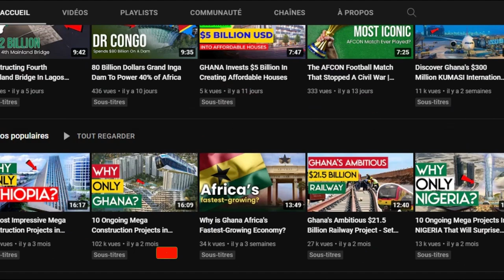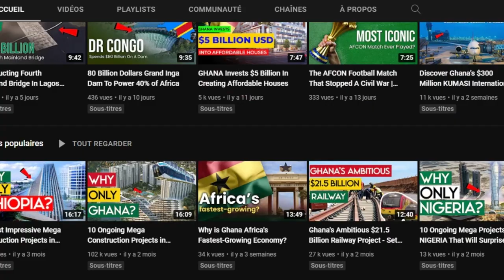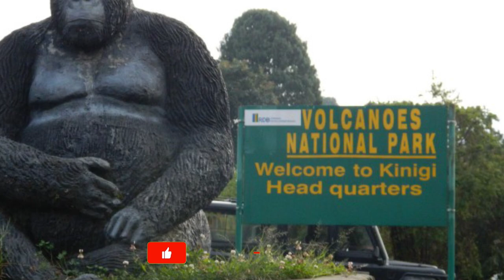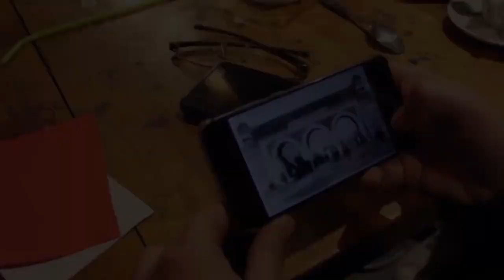Top 25 Most Beautiful Cities 2022 You Should Visit (Part 2)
Africa is the world's second-most populous and largest continent, with 54 countries making up its territory. Moreover, each of these countries offers travelers a unique experience, particularly while traveling through its cities. Its stunning vast deserts, extraordinary wildlife, rolling hills, Highlands, and beautiful Savanna grasslands are just a few of the reasons why people travel to Africa. It also contains a number of extraordinary towns and cities that are rich in culture, history, and a variety of other attractions. African cities are home to a diverse range of cultures, landmarks, diverse populations, and a plethora of entertainment opportunities. African cities are consistently ranked among the world's fastest-growing cities, despite the fact that a large number of them are still needed in some parts of the continent. Africa is home to some of the world's most attractive and sophisticated cities, including Johannesburg, Cape Town, and Nairobi. These cities have skylines that look like futuristic skylines, concrete street ways that sparkle with lights, and a buzzing energy that draws people in and makes them believe that anything is possible. With the help of this video, we'll take you on a tour of 25 of Africa's most beautiful cities.